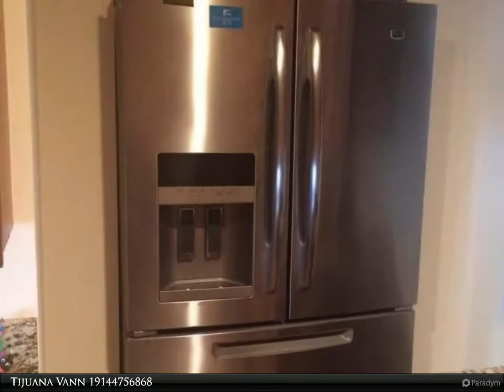74 GLENWOOD AVENUE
4 bed, 4.0 bath, 1,500 SF, MLS# 347131

Totally renovated 4 bedroom with 3.5 baths on the South side of Poughkeepsie. Hardwood floors on the first level with extremely large living/bedroom. Upstairs has 4 large bedrooms with carpet and full bath. Finish full basement with walk out exit. A must see property with lots of surprises.

Presented By:
Tijuana Vann